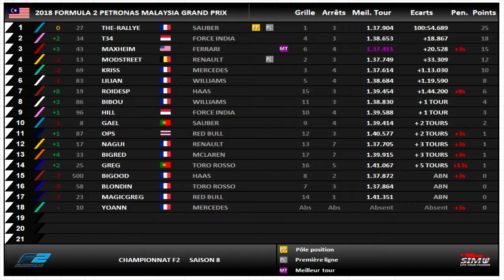* F1Simu * F2 Round 15 - Malaisie ( Saison 8 - Perf. identiques )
Volant T500RS + Pédalier T3PA Pro
No assists